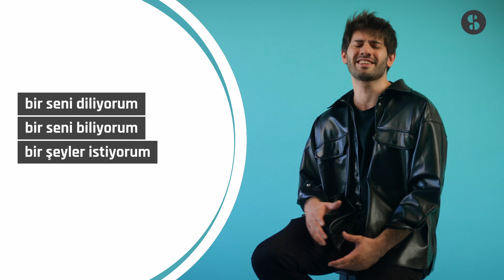Ate “Teşekkür Ederim” | SongStory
Son dönemin vazgeçilmez isimlerinden olan Ate, en son çıkardığı şarkısı ‘Teşekkür Ederim’ i bizlere anlattı. Lansman konserinde yaşadıkları, şarkıya ilham olan hayatı ve aile geçmişi… hepsi bu video’da!

Özel Teşekkürler:
KEIN, Taksim - Stüdyo
Sarp Türkman - Ulaşım
Ali Sinan Çetingöz - Jingle
Seval Çolakel - Grafik Tasarım
Ayşe Özgen - Kurgu
Suha Yavuz Erkul - Ses Asistan
İsmail Bahadır & Onur Bahadır